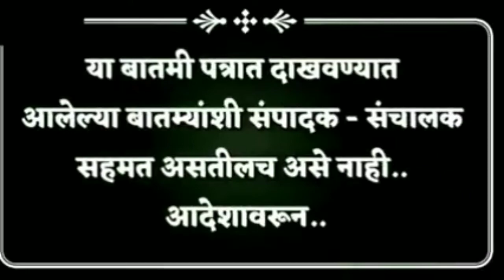भाजपा युवा मोर्चा मिरज शहर अध्यक्ष उमेश हारगे यांनीएस.टी.कर्मचार्‍यांना दिले जीवनावश्यक वस्तूंचे किट